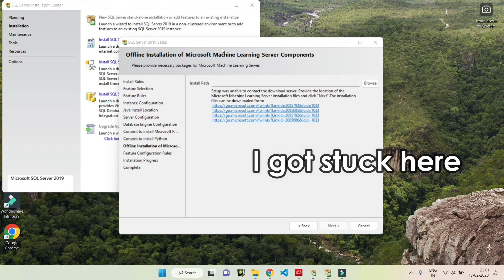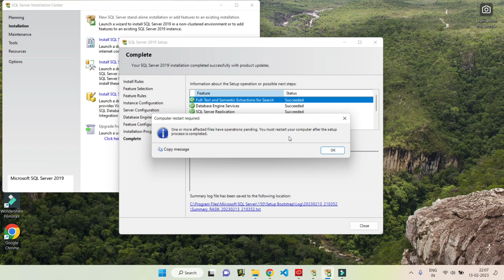How to install without "offline installation of Microsoft machine learning server components"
I am not able to continue installation SQL server 2019 on my PC. I got stuck on this following step "offline installation of microsoft
machine learning server components".
To Resolve this error go back to the "feature session" and untick the  "Machine Learning Services & languages". and then continue further installation process without any problem.